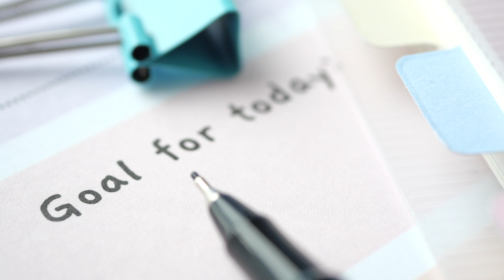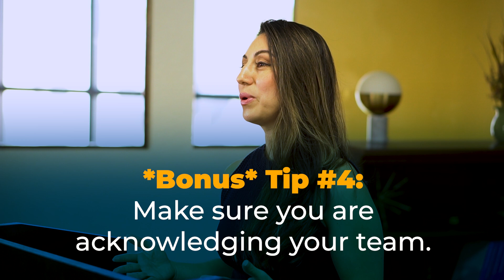3 Tips to Retain Quality Staff | Dental Practice Management Tip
Are you having trouble with keeping good staff, or experiencing high turnover? In this week’s tip, Vicky covers a few points on what to focus on if you are having trouble getting your new employees to be productive, in the first episode of a short series focusing on staff retention!